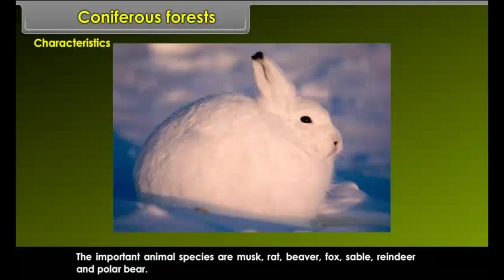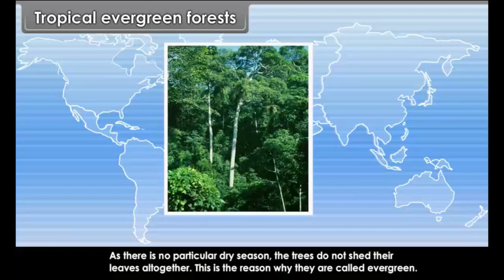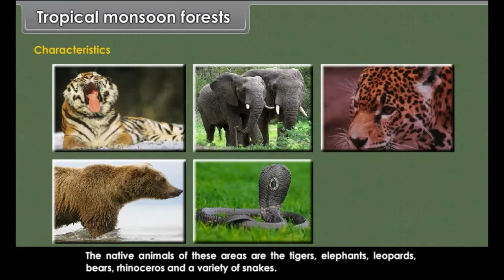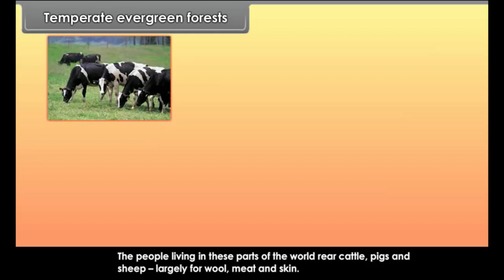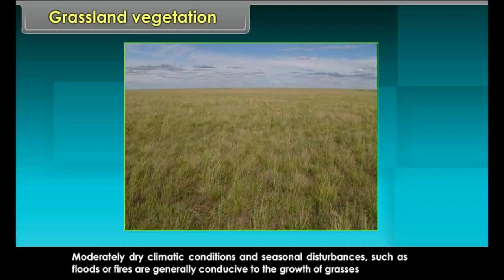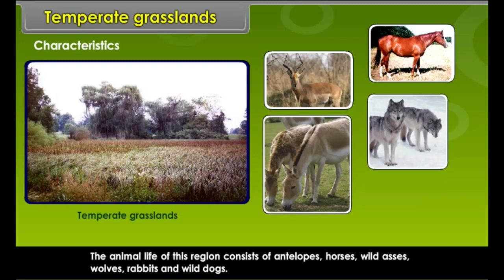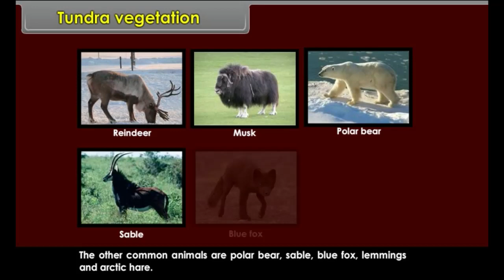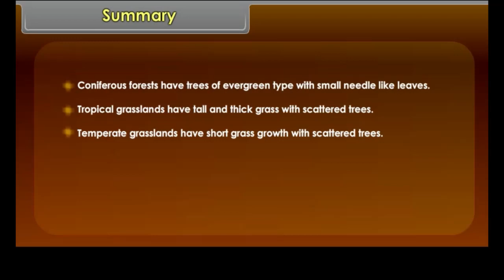Unraveling the Mysteries of Natural Vegetation and Wildlife - A Journey into Earth's Biodiversity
Step into the mesmerizing world of natural vegetation and diverse wildlife in our latest video. We traverse untouched forests, explore stunning landscapes, and get up close with some of Earth's most fascinating creatures. Uncover the secrets of our planet's rich biodiversity, learn about the complex interplay between flora and fauna, and grasp the importance of conservation in this all-encompassing journey. NaturalVegetation Wildlife Biodiversity Conservation.